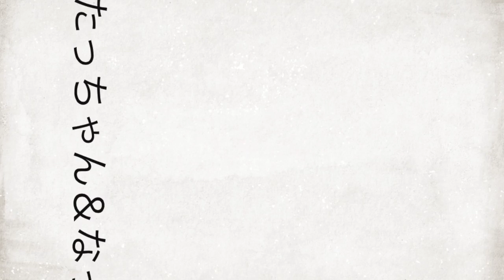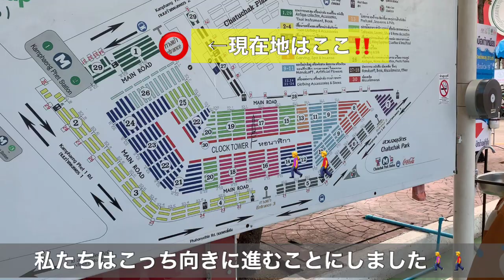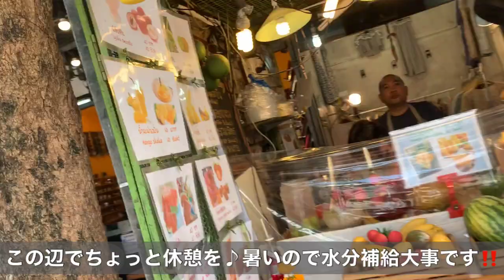サッカー選手と嫁とタイ【日常Vlog#101】バンコク在住夫婦初めての♪巨大市場！チャトチャックウィークエンドマーケット！珍事件勃発で爆笑しました🤣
こんにちは！

サッカー選手⚽️DF 坂井達弥(たっちゃん)
Football player⚽️DF Sakai Tatsuya(we call tacchan)